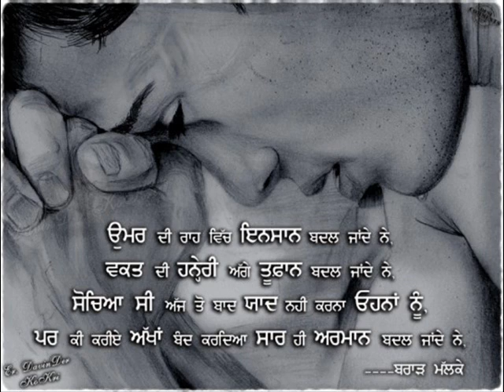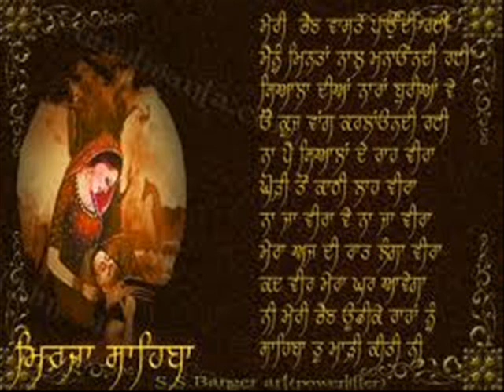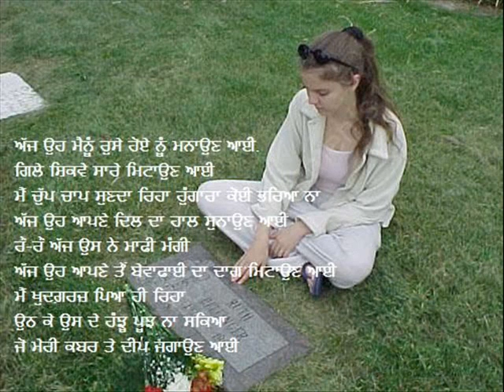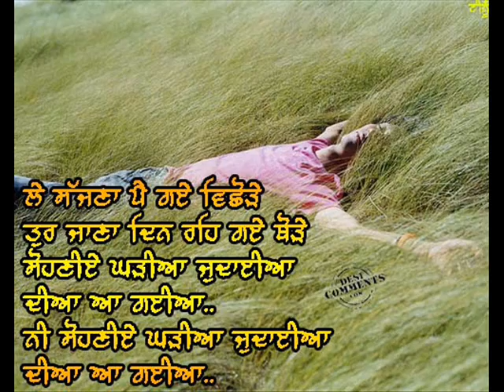Natija sahmne tere Gippy Garewal BY Mani Sindhav